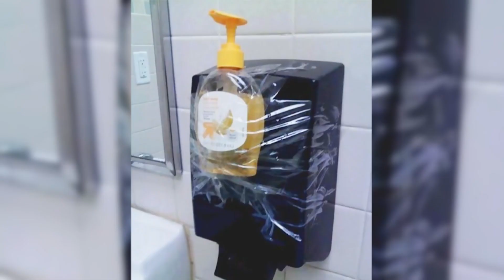Починили так, что лучше бы не чинили!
Выпуск с вашими фото выходит по воскресениям в 12:00